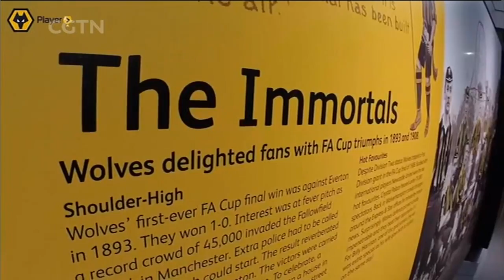A song about Wolverhampton Wanders has taken China by storm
A Chinese rock band that went viral with a song about a fairly obscure English football club has told us their very personal reasons for writing it. Miserable Faith, already massive inside China, got over 500,000 hits on the first day they uploaded the song.